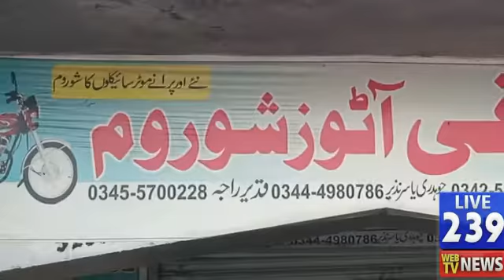SARAI ALAMGIR NEWS HEADLINE 12 MARACH 2021